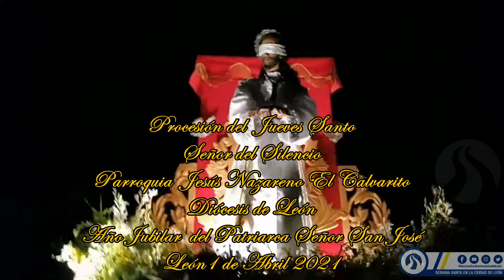Procesión del Jueves Santo Señor del Silencio El Calvarito 2021